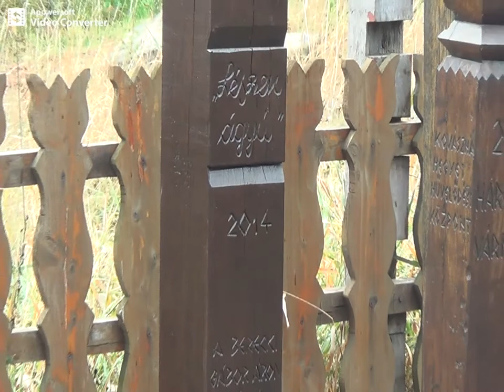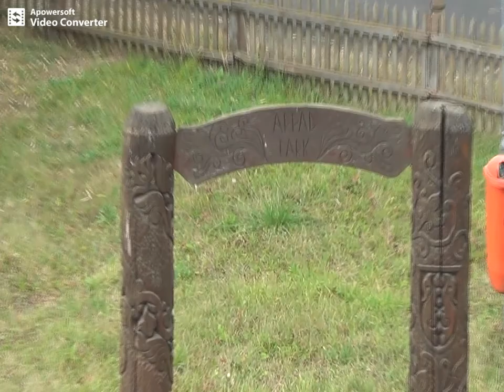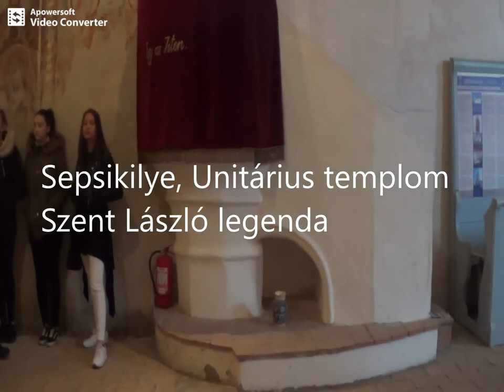HATÁRTALANUL 2018/19 Székelyföldi kirándulás